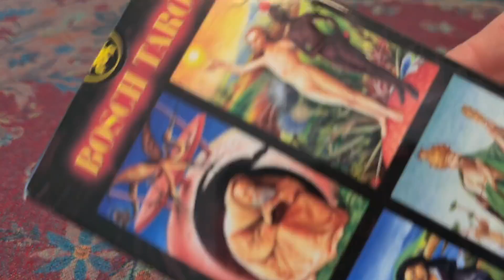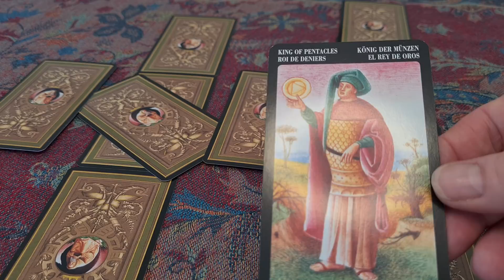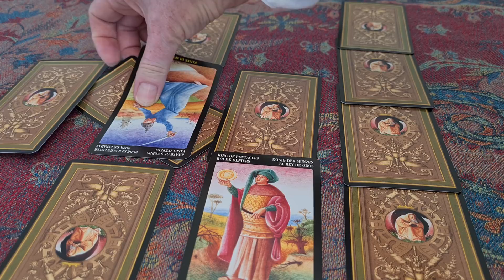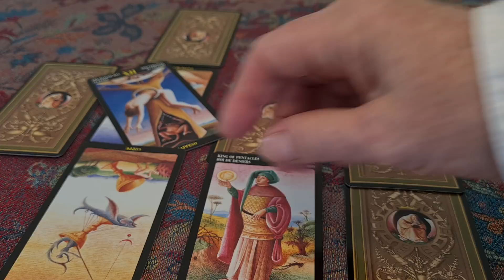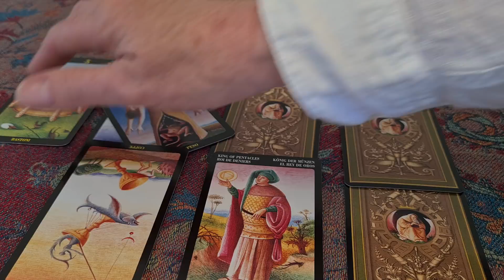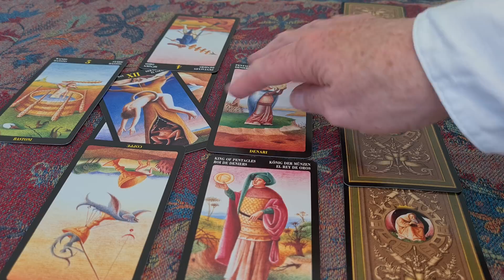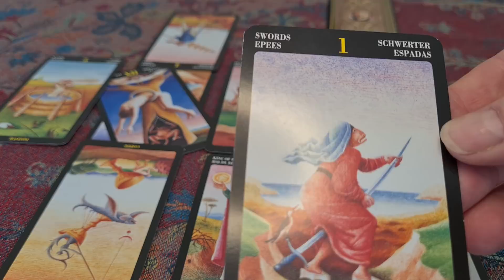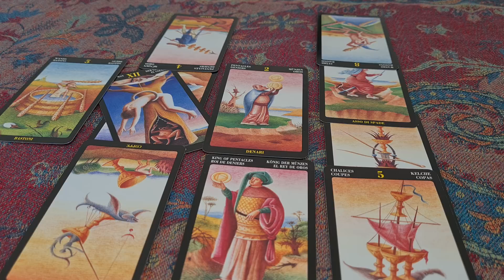240. Camilla. Will she ever be able to forgive Prince Harry?